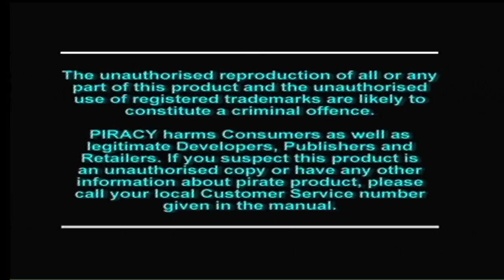Retrogame Test EP107 - Rapid Racer - Playstation - PS1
Nouveau Retrogame Test ! Rapid Racer sur ps one !!
jeu de course aquatique !